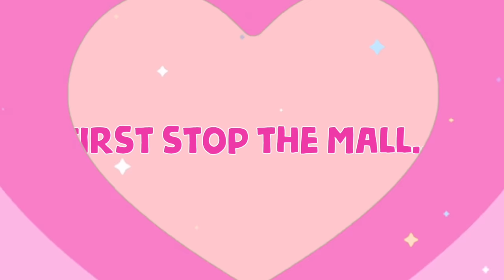JASMINE'S 15TH BIRTHDAY PHOTO SHOOT BEHIND THE SCENES!